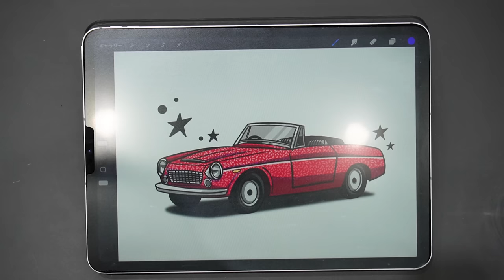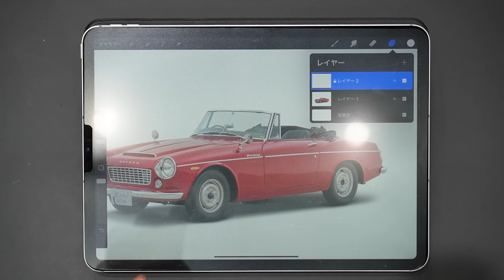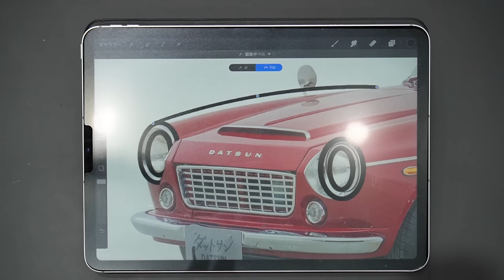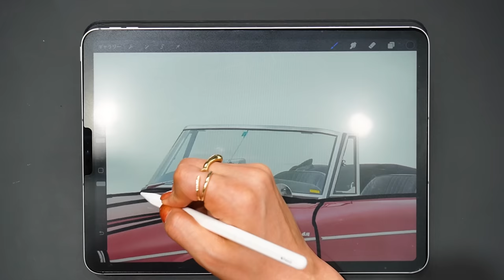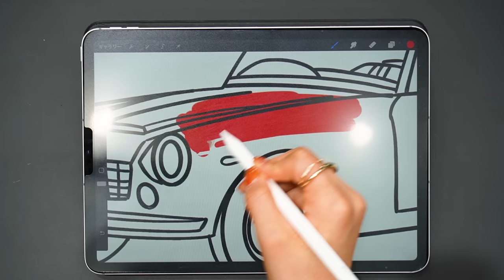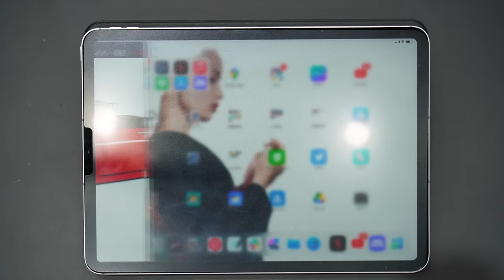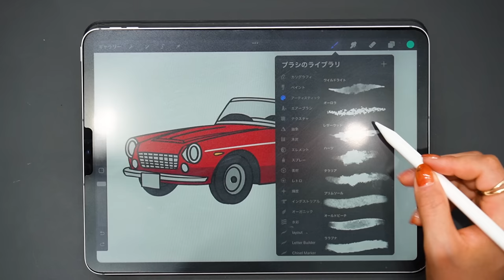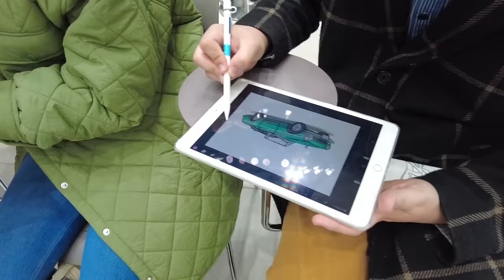Procreateで車の絵を描く方法！【 iPadイベント by NISSAN】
横浜の日産ギャラリーでiPadイベントをさせていただきました！
3月19日 / 4月2日 の２日間実施。たくさんの方に来場いただきました。
来てくださった皆さん、ありがとうございました♡

「iPadクリエイティブ」
「Illustrator for iPadクリエイティブブック」
「GoodNotes5手書きノートブック」

◆ NFT collection
iPadmate NFT